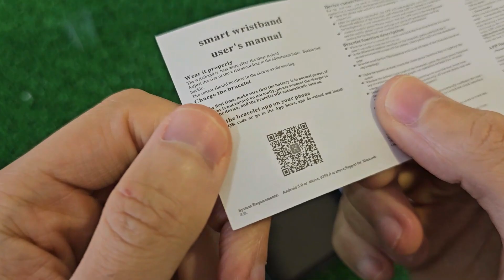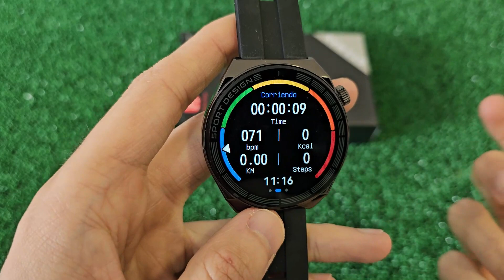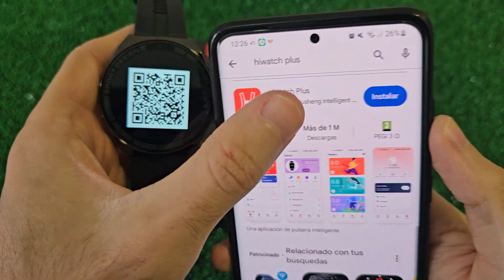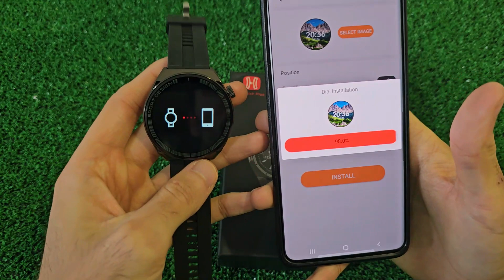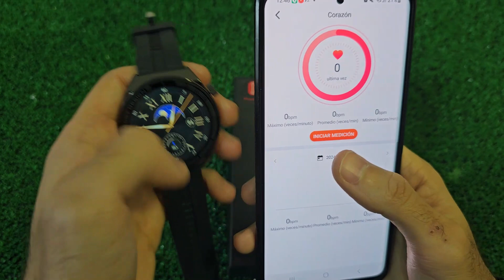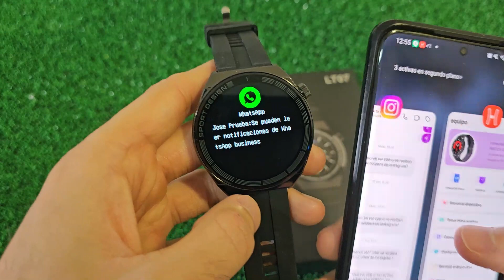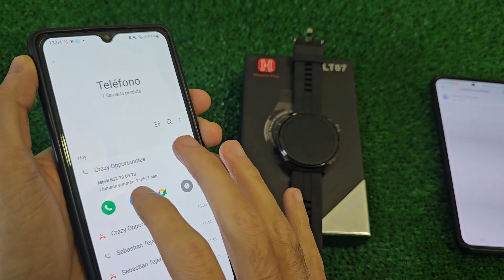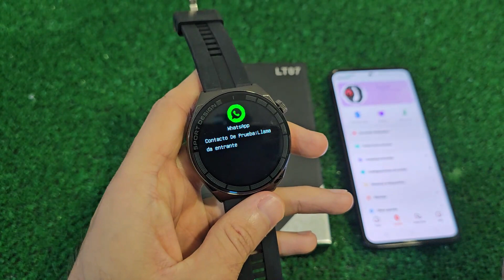¡De Los MEJORES en su Gama! 🚀 Smartwatch LT07 GT3 Max ¡Review COMPLETA!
En este video vamos a ver de forma COMPLETA todas las funciones, características y como configurar nuestro smartwatch lt07 gt3 max con nuestro dispositivo móvil a través de la aplicación Hiwatch Plus 🙌

Se conecta con la aplicación hiwatch plus, que es compatible con dispositivos Android e iOS.

El registro de notificaciones de WhatsApp, Instagram, Facebook, entre otras, se reciben sin problemas, al igual que el registro de llamadas Bluetooth.

Además, cuenta con una función multideportiva, con varios deportes para elegir en función de tus necesidades.

Tiene características de monitoreo y control de salud y bienestar como medición de frecuencia cardíaca, oxígeno en sangre, EGC y podómetro (aunque los sensores no son precisos).

También tiene un asistente de voz incorporado para hablar con Siri, Google Assistant, Bixby, entre otros asistentes que utilices en tu smartwatch.

Quédate a ver el video que he divido por capítulos para que veas la review mas completa de este smartwatch lt07 gt3 max.

00:00 - Inicio
00:36 - Unboxing
01:37 - Colocación de correas
02:09 - Puesto en la muñeca
02:55 - Medidas, peso y diseño
03:52 - Función de los botones
04:51 - Cambio de esferas y menús desplegables
05:50 - Características y funciones completas del menú
09:51 - Ajustes del smartwatch
11:30 - Configuración paso a paso con la app Hiwatch Plus
13:52 - Watchfaces y fondos de pantalla personalizados
18:34 - Alarmas, Cámara, Registros.. Funciones completas de la aplicación
24:06 - Registro de notificaciones y ejemplos (WhatsApp, Instagram..)
28:42 - Llamadas Bluetooth, contactos, ejemplos y llamadas de WhatsApp
37:24 - Opinión personal y conclusión